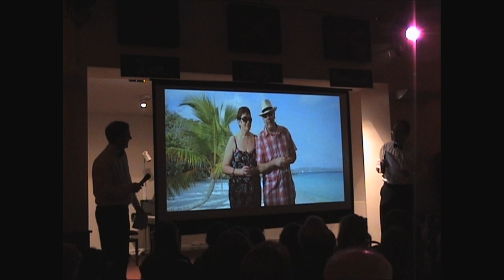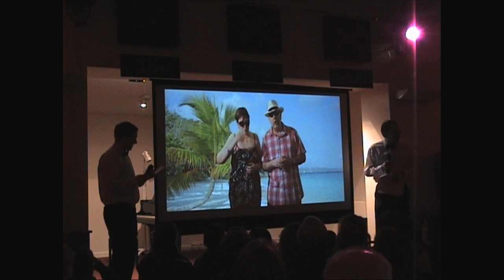Alex & Nick's leaving Souvenir